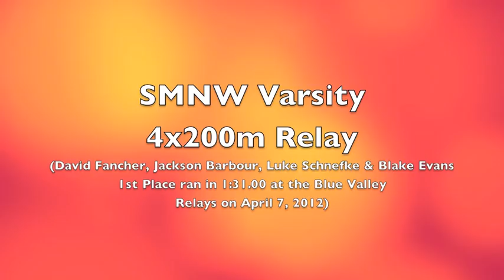SMNW Varsity Boys 4x200m Relay (1.31.00) @ Blue Valley Relays Apr 7 2012.m4v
The Shawnee Mission Northwest (SMNW) boys 4x200m relay team of Senior- David Fancher, Junior- Jackson Barbour, Senior- Luke Schnefke & Senior- Blake Evans finishing in 1st Place in 1:31.00 at the Blue Valley Relays on April 7th, 2012.